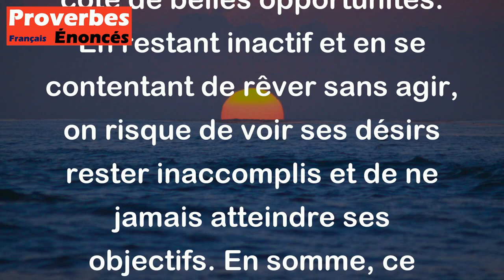Proverbe Français - Le paresseux meurt sur ses désirs.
Ce proverbe français "Le paresseux meurt sur ses désirs" signifie que si une personne est paresseuse et ne fait pas d'efforts pour réaliser ses désirs ou ses rêves, elle risque de passer à côté de belles opportunités. En restant inactif et en se contentant de rêver sans agir, on risque de voir ses désirs rester inaccomplis et de ne jamais atteindre ses objectifs. En somme, ce proverbe met en avant l'importance de l'action et du travail pour concrétiser ses aspirations.